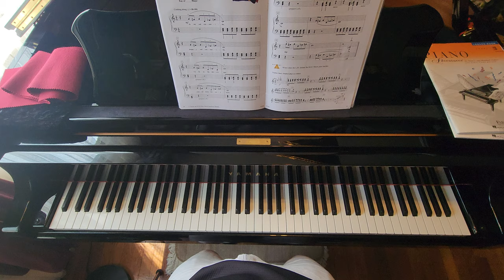PA2B In My Red Convertible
Piano Adventures 2B Performance Book by Faber

Unit 9 page 24-25 In My Red Convertible

Performed by Kyle Doan for Education purpose only.